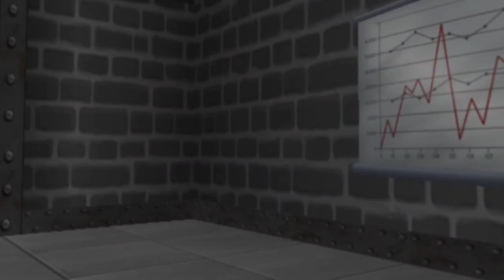Corporate Clash The Adventures of Cole Episode 163: The Multislacker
In this episode, Cole Awla and Unbearable work on the final Rank-Up Kudos Task in Daffodil Gardens which requires them to fight against the Kudos Manager Boss of that playground (Well, actually Sellbot HQ) known as the Multislacker.